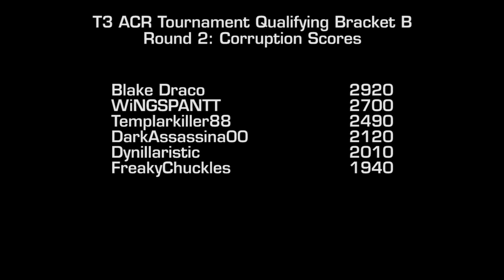Corruption Bracket B | T3 Assassin's Creed Revelations Tournament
Follow WiNGSPANTT on Twitter @WiNGSPANTT and @TopTierTactics

Tournament results for Bracket B, Round 2: Corruption. Enjoy!

Recorded with the Hauppauge Colossus, edited in Adobe Premiere Pro CS5.